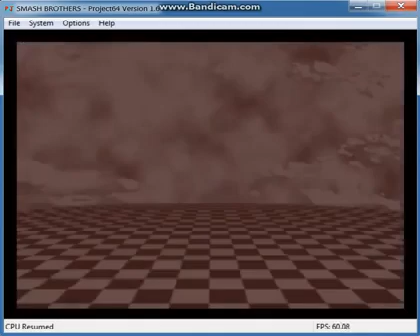Super Smash Bros 64 Battles #5 Mario vs Donkey Kong